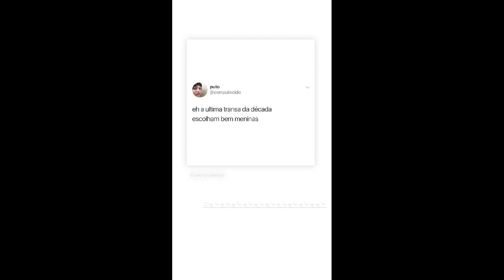STORIES DA BIFÃO 29/12/2019